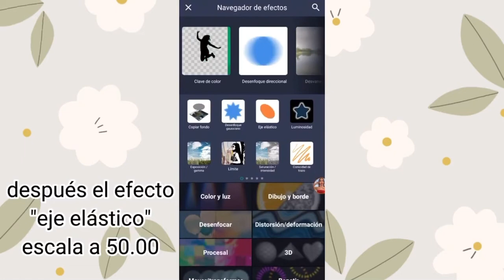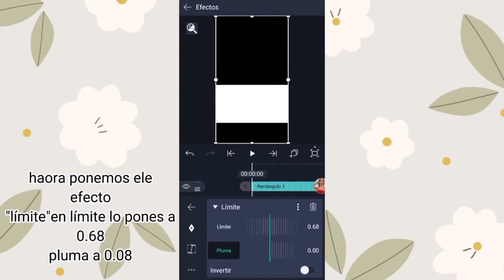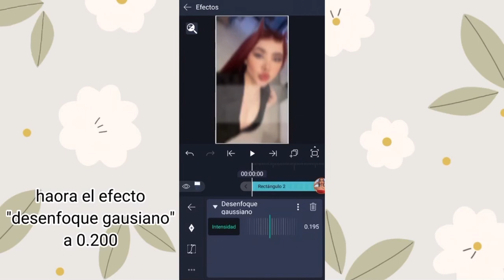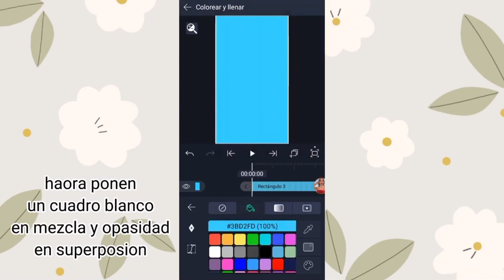Tutorial de la rayas con calidad en Alight motion